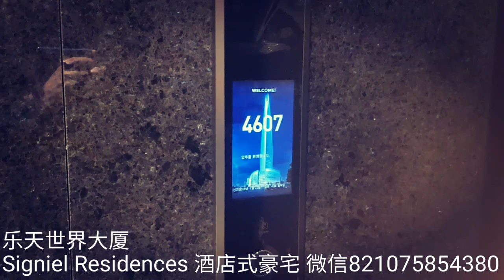韩国投资移民:首尔独一无二的房产项目。Lotte World Tower 乐天世界大厦signiel residences酒店式豪宅出售。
看房约负责人金公公。汉江风水宝地。世界级的景观。首尔象征。飞机✈俯瞰的空中花园。高555米的摩天大楼垂直城市。上面酒店，中间豪宅。